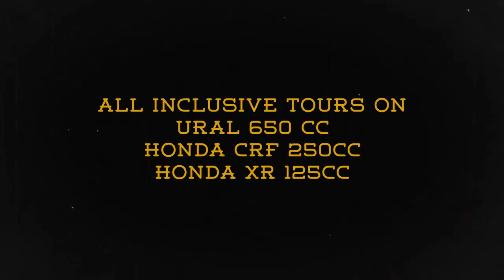Vietnam Motorbike Tour Off road Northwest September 2014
Vietnam Dirtbike tour northwest Vietnam offroad adventure ride. Cuong's Motorbike Adventure, Vietnam Motorbikes, Guided tours, All-inclusive Off-road adventures.

Operating out of a humble garage on Highway 1 south of Hanoi in the early 1990s, Cuong’s reputation as a gifted mechanic and honest bloke quickly spread. By 2000, Cuong had opened a shop in Hanoi’s Old Quarter to repair, buy and sell Minsk motorbikes.

Cuong was instrumental to the formation of Hanoi’s infamous Minsk Club in 1998, and it’s fair to say that if Cuong hadn’t been there to fix the bikes, the club would have never existed. Once Cuong’s shop was listed in the Lonely Planet, his name became synonymous with motorcycle touring in Vietnam.

It’s no surprise that when the world’s biggest automotive celebrities came to Vietnam to film the Top Gear Vietnam Special in 2008, they called on Cuong for full mechanical support. He designed and built the amphibious motorbikes that carried Jeremy Clarkson and co. out into Ha Long Bay back in 2008, and he can be seen nursing Clarkson’s Vespa back to life on many occasions. Cuong also worked with Gordon Ramsay and Charley Boorman (twice!) when they came to film in Vietnam.

When the Vietnamese police began selling off their fleet of vintage 650cc Ural sidecars to collectors, Cuong recognised their potential for motorcycle touring and snapped up the bikes and spare parts. He custom fitted the Urals to make them a solo motorcycle with disc brakes, comfortable seats and modern electrics to meet the demands of foreign bikers. Cuong has most recently branched out into 250cc Hondas, and now has Vietnam’s only fleet of CRFs.

With his years of experience in the tools and on the road, Cuong and his team of guides and mechanics will ensure you have a motorcycle adventure that is unique, unforgettable and most of all, fun.